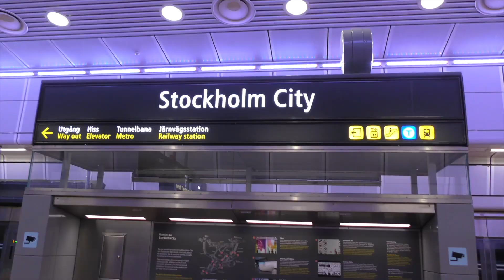💵 What would you do with 1 BILLION Dollars?? 💵 | Vlog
A new company vlog! In this one i discuss the question what I would do with one billion dollars!!

Check out the Wolkify homepage for more personal growth and personal development content in the areas of mental growth, professional growth, physical growth, spiritual growth and professional growth

Follow Wolkify on Social Media!